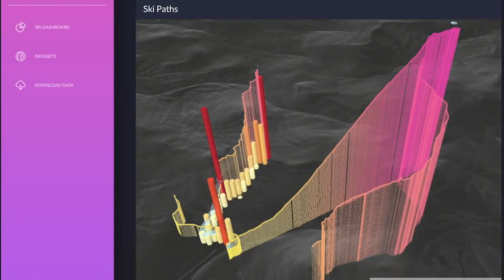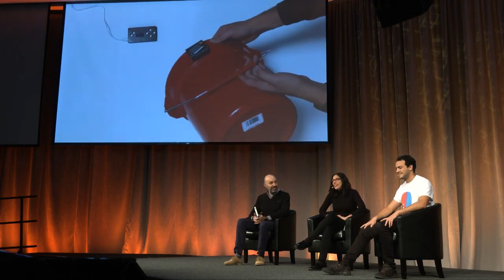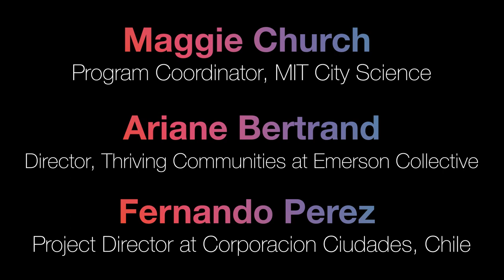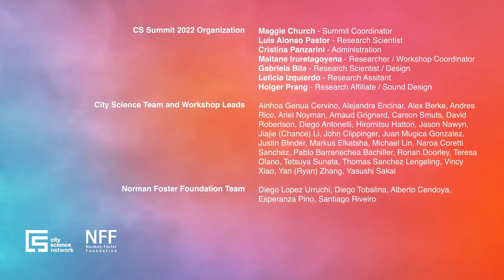City Science SUMMIT 2022, Network Panels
City Science Summit 2022
Hyper-LOCAL Solutions to GLOBAL Challenges

City Science Network Panels featuring: Panel 1 - Mayra Gamboa, Jordi Ascensi and Andres Rico; Panel 2 -Ariane Bertrand, Fernando Perez and Maggie Church; and Panel 3 - Gesa Ziemer and Hossein Rahnama.

City Science Network researchers and leadership meet to discuss key themes and research directions. Conversations include: community led urban planning, the relationship between the environment and the city, equity in urban planning, technological tools to aid in decision making, data acquisition for public good, and many more.

Mayra Gamboa is the Director of the City Science Lab @Guadalajara and an Associate Professor at the University of Guadalajara. Jordi Ascensi is the Head of Technology at Andorra Research + Innovation. Andres Rico is a PhD Candidate in the MIT City Science group.

Ariane Bertrand is the Director of Thriving Communities at the Emerson Collective. Fernando Perez is the Project Director at Corporacion Ciudades in Chile. Maggie Church is the Program Coordinator in the MIT City Science group.

Gesa Ziemer is the Director of the City Science Lab @Hamburg, the Professor for Digital Urban Cultures at the HafenCity University and the academic director of UNITAC, a United Nations Innovation and Technology Lab (UN Habitat, OICT). Hossein Rahnama is the Director of the City Science Lab @ Toronto, the Founder and CEO of Flybits, Co-Founder and Director of Research and Innovation at Ryerson University Digital Media Zone, and an affiliate at the MIT Media Lab.

The City Science Summit is an annual gathering of the City Science Network: an international community of institutions and researchers that share the common goal of enabling more livable, equitable, and resilient communities. We propose that the grand transnational challenges of our era are best addressed in cities, one community at a time.

The 2022 City Science Summit is a collaboration between MIT City Science, the City Science Network and the Norman Foster Foundation.

AV and Video - Studio 125 and Jimmy Day
Editing - Ribs+Seixas